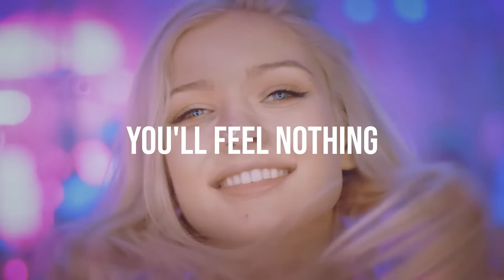You'll Feel Nothing (feat. Nomi Abadi) - OFFICIAL video - by Jacquie Joy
Official Music Video- You'll Feel Nothing (feat. Nomi Abadi) by Jacquie Joy
Thanks to CHATHUKA NIKESHALA for doing an amazing job on this video clip.
Thanks to Nomi Abadi for lending her exceptional vocal talent and 'voice' to this track-.
Thanks to Janet Rebecca Taylor for giving this track a 'soul'

Socials:
Nomi:  @NomiAbadi